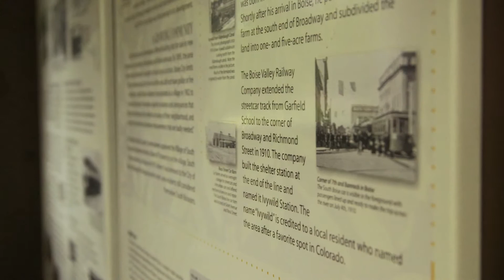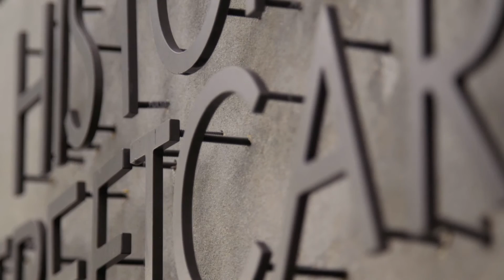Creators, Makers & Doers: Byron Folwell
Historic South Boise Streetcar Plaza is an enduring symbol of Boise’s streetcar history. The station was originally located on Broadway Avenue near Richmon Street between 1906 and 1928 as part of the South Boise streetcar line. Twenty-five such structures were built between 1906 and 1925. Ivywild Station is one of the few structures associated with the streetcar still in existence in Boise.

Electric streetcars began operating in 1988. This quick and convenient form of transportation soon caught on, including in Boise. Local business leaders developed a streetcar system—The Boise Rapid Transit Company—in 1891. Two streetcars provided regular service to connect downtown Boise and surrounding neighborhoods. In 1907 an interurban line connected Boise to the west end of the valley by rail.

Streetcar and interurban service provided transportation to thousands of people for more than 40 years. The automobile and better highways, however, doomed the electric railway system. By 1928, operators abandoned the electric rail lines and a new bus system replaced some former streetcar routes. Ivywild Station is one of only a few visible reminders of Boise’s transportation history scattered through Ada and Canyon counties.

The City of Boise moved the old station to a safe location in 2011, renovated it back to its original appearance, and moved it to this park in December 2012. It is now near its original location, where it will remain as a symbol of Boise’s transportation History. Artist and architect Byron Folwell created the site plan, ghost train car, and ghost artifacts such as a milk jug and picnic basket to suggest ways that people used the transportation system—to move goods or go on an outing.

Creators, Makers, & Doers highlights the lives and work of Boise artists and creative individuals. Selected profiles focus on individuals whose work has been supported by the Boise City Dept. of Arts & History.